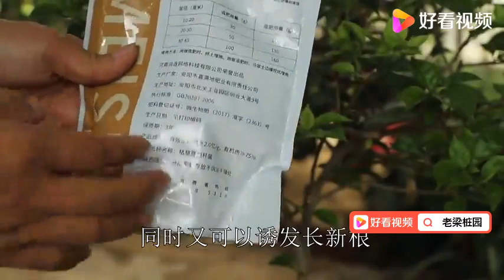单靠施肥-浇水，还不能满足三角梅需求，开花既然不会多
单靠施肥-浇水，还不能满足三角梅需求，开花既然不会多,本视频由老梁桩园原创提供,30595次播放,好看视频是由百度团队打造的集内涵和颜值于一身的专业短视频聚合平台